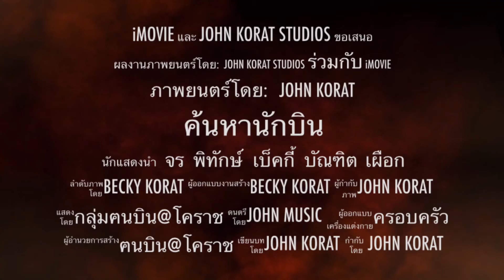สบายๆ สายชิลล์ : ค้นหานักบินที่หายไป(ไหน)